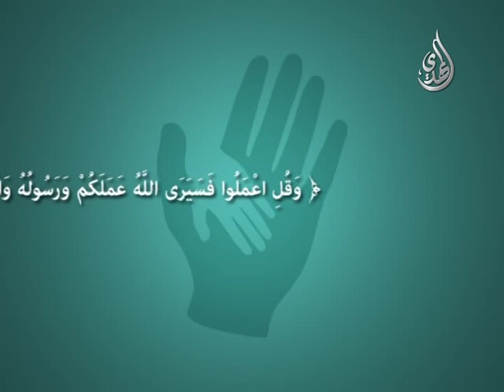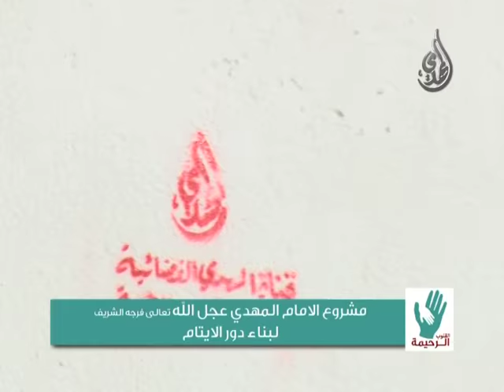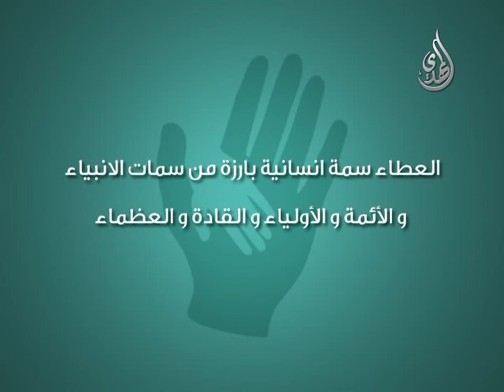مشروع الامام المهدي عليه السلام - لبناء دور الايتام